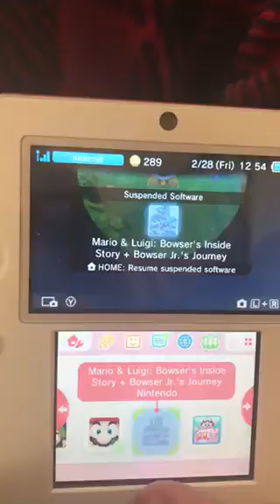Mario & Luigi: Bowser's Inside Story 3DS - Bowser eats a lucky shroom (Wait...is it even lucky??)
Bowser felt unconscious and dizzy. Kamek wanted to wake him up, so Bowser got up. Bowser and Kamek both discuss about kidnapping Peach and Mario fighting him, but Bowser yelled and breath fire. So Kamek want Bowser to lead the way. Bowser then walks and was stopped by the boulders. He'll need to crush it and then move on, and then there were trees and that he'll need to breath fire to burn down the ashes. Suddenly, Bowser discovered that he was the winner. He has a luck so he had a chance to eat the Lucky Shroom in order to beat Mario, but Kamek warned him not to eat it. It was too late, and Bowser ate the Lucky Shroom. Suddenly, he had a strange look in his face!!